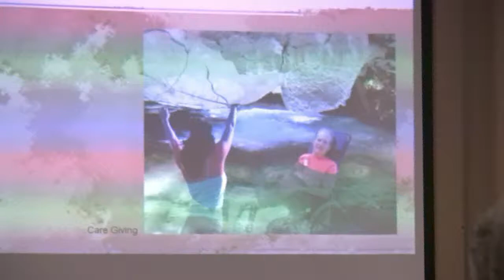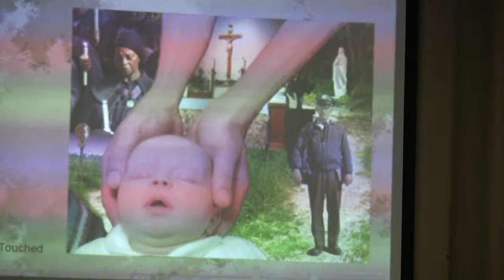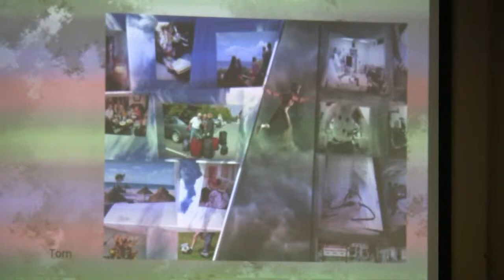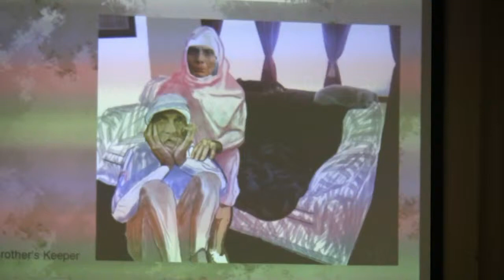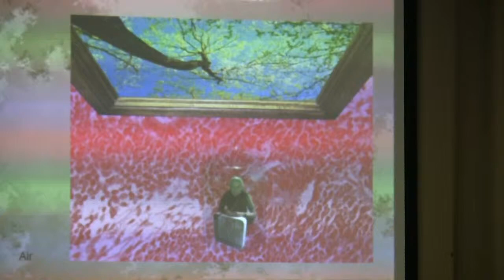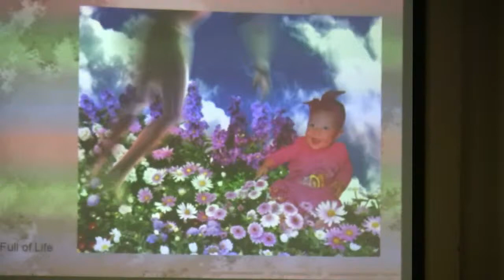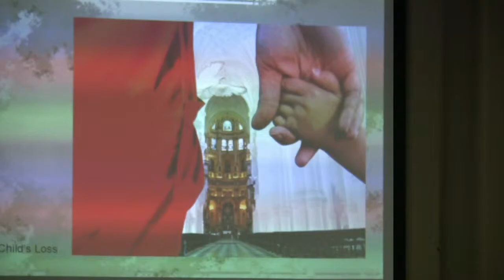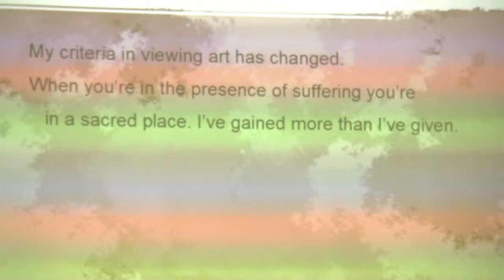Don Cooper @ Wisdom House - Part 2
Don Cooper talks about his artwork on display in the Marie Louise Trichet Art Gallery
at the Wisdom House Retreat and Conference Center in Litchfield, CT.